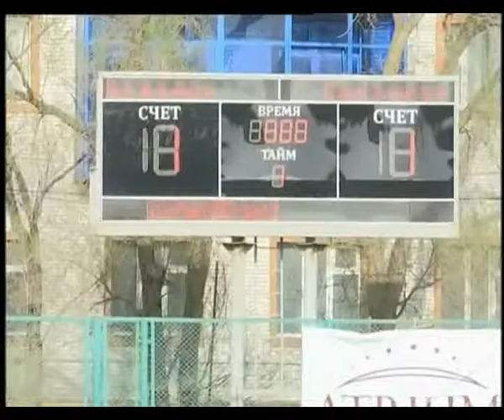Футбольный спектакль от "Акжайыка"